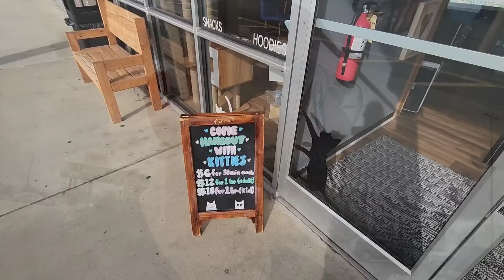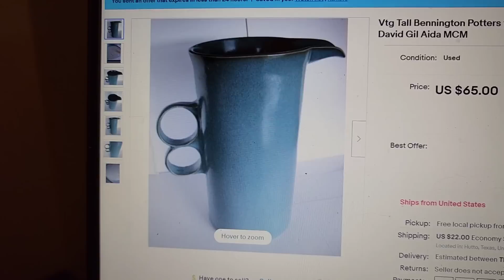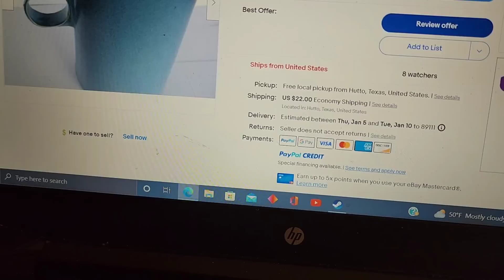No, I didn't lose my job. Plus, rationalizing purchases.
This has probably been one of my favorite layovers...cats and antique malls/vintage shops...a few of my favorite things!